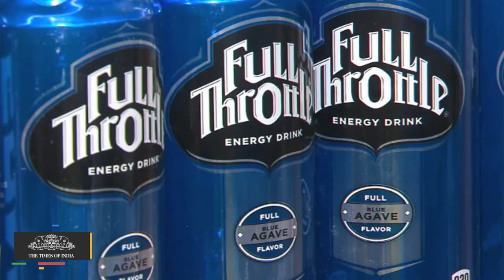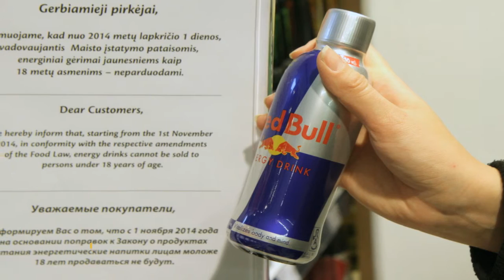Energy Drinks Raise Blood Pressure, Study Finds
Energy drinks might give you some pep — but they might also be priming you for heart problems, a new study finds. Researchers found that energy drinks can raise blood pressure to potentially unhealthy levels.